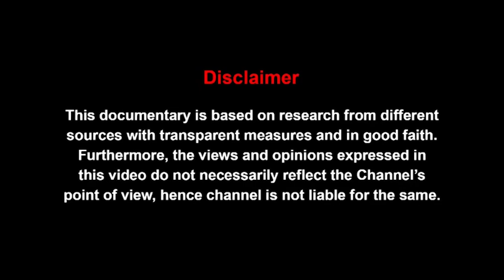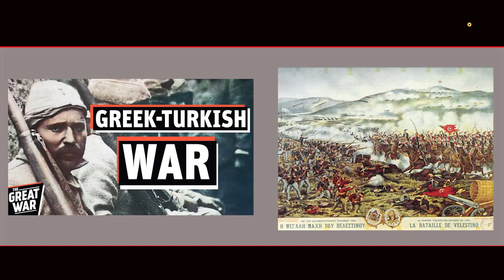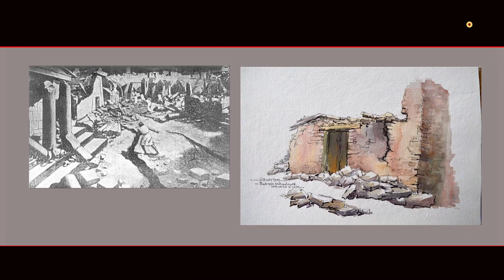Turkey's town with 10,000 inhabitants turned into a Ghost Town | History of Kayakoy | Mr Documentary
This is a documentary about Turkey's town which was a lively town, with 10 thousand inhabitants, a century back and now it is called a ghost town. What happened to Kayakoy town and how ghosts replaced humans in it? This is the story of brutal natural forces that can destroy any structure built by human hands. This is the history of Kayakoy in Urdu/Hindi.

इतिहास, धर्म, राजनीति, विश्व, करंट अफेयर्स, जीवन शैली, विज्ञान और प्रौद्योगिकी आदि।
ऐतिहासिक परिप्रेक्ष्य, विविध विषयों पर प्रामाणिक संदर्भों और सिद्धों के साथ अच्छी तरह से शोधित वृत्तचित्र। छिपे हुए तथ्य और झूठे दावों को उजागर किया, शुद्ध सत्य की तलाश में एक यात्रा, चाहे वह कितनी भी कड़वी क्यों न हो।